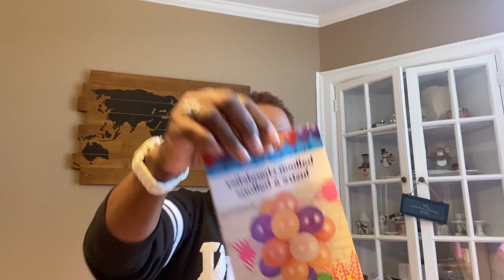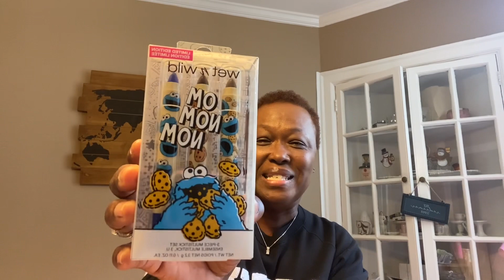DOLLAR TREE HAUL|AWESOME NEW FINDS|NAME BRAND ITEMS|WET & WILD SESAME STREET MAKEUP PRODUCTS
Walmart prices on Wet & Wild Sesame Street makeup
Mulit stick kit $8.13, Eye Palette $15.50 Gem face mask $6.50, Glitter gel $5.83, Makeup sponge &  holder $15.67, Face mist $15.58  & Tingling gloss $6.67

Michael Lockwood - Illustrations